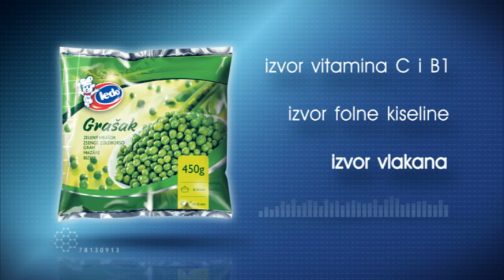Ledo Medo Grasak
Kaos Production